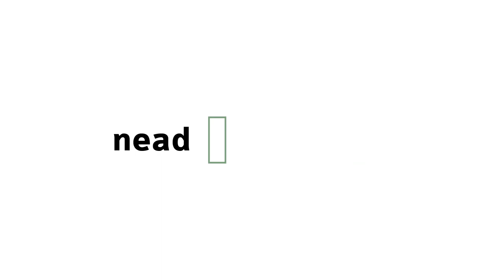[EFI] Estágio Supervisionado I e II - Parte V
Parte V das disciplinas Estágio Supervisionado I e II com os professores Ângelo Juliano Carneiro e Alderenik Antônio Oliveira para o curso EaD de Educação Física da Universidade Estadual do Centro-Oeste do Paraná.